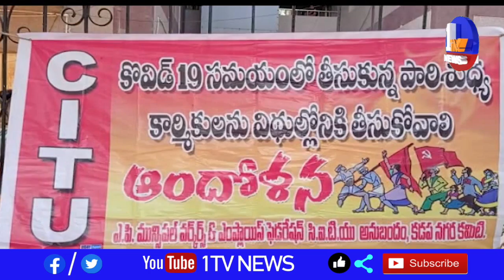తండ్రి వైఎస్ఉద్యోగఉపాదిఅవకాశాలుకల్పిస్తేతనయుడు జగన్ ఉద్యోగాల నుంచి తోలగించి కార్మికులకడపుకోడుతున్నార